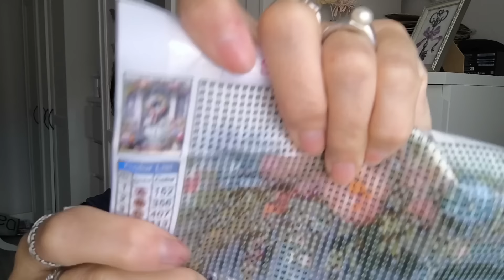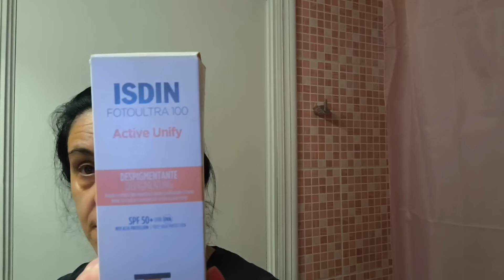VLOG 2303 QUE MAL ME SABE POR LA VECINA, LLEGO PAQUETE DE TEMU , HICE UNA MALDAD